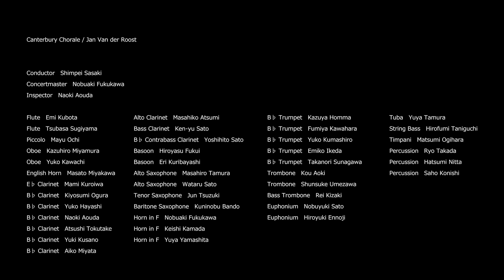【カンタベリーコラール / ヤン･ヴァン･デル･ロースト】Canterbury Chorale / Jan Van der Roost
リリース予定楽曲の中から、先行公開　第3弾！！
ベルギーの作曲家ヤン･ヴァン･デル･ローストの歴史的名曲。
吹奏楽コンクールにおいて、94年に関東第一高等学校が自由曲で演奏し、全国大会金賞を獲得した事でも有名ですね。

神秘的で厳かな雰囲気と、壮大な深みを持って美しく澄んだこの曲は、Des-durのゆったりとした、とても幅広い音楽がつづいていきます。精密なアンサンブルとハーモニーの美しさ、音の厚みを感じていると、大きなステンドグラスや大聖堂が、きっとみなさんの目の前に拡がることでしょう♪
どうぞ、Brassoが奏でる美しい旋律をお楽しみください。
（撮影場所：りゅーとぴあ 新潟市民芸術文化会館）

Canterbury Chorale / Jan Van der Roost
カンタベリーコラール / ヤン･ヴァン･デル･ロースト

指揮：佐々木新平
※演奏メンバーは、エンドクレジットにもありますが、見にくい方は、下記参照。

Conductor　Shimpei Sasaki
Concertmaster　Nobuaki Fukukawa
Inspector　Naoki Aouda

Flute　Emi Kubota
Flute　Tsubasa Sugiyama
Piccolo　Mayu Ochi
Oboe　Kazuhiro Miyamura
Oboe　Yuko Kawachi
English Horn　Masato Miyakawa
E♭ Clarinet　Mami Kuroiwa
B♭ Clarinet　Kiyosumi Ogura
B♭ Clarinet　Yuko Hayashi
B♭ Clarinet　Naoki Aouda
B♭ Clarinet　Atsushi Tokutake
B♭ Clarinet　Yuki Kusano
B♭ Clarinet　Aiko Miyata
Alto Clarinet　Masahiko Atsumi
Bass Clarinet　Ken-yu Sato
B♭ Contrabass Clarinet　Yoshihito Sato
Basoon　Hiroyasu Fukui
Basoon　Eri Kuribayashi
Alto Saxophone　Masahiro Tamura
Alto Saxophone　Wataru Sato
Tenor Saxophone　Jun Tsuzuki
Baritone Saxophone　Kuninobu Bando
Horn in F　Nobuaki Fukukawa
Horn in F　Keishi Kamada
Horn in F　Yuya Yamashita
B♭ Trumpet　Kazuya Homma
B♭ Trumpet　Fumiya Kawahara
B♭ Trumpet　Yuko Kumashiro
B♭ Trumpet　Emiko Ikeda
B♭ Trumpet　Takanori Sunagawa
Trombone　Kou Aoki
Trombone　Shunsuke Umezawa
Bass Trombone　Rei Kizaki
Euphonium　Nobuyuki Sato
Euphonium　Hiroyuki Ennoji
Tuba　Yuya Tamura
String Bass　Hirofumi Taniguchi
Timpani　Matsumi Ogihara
Percussion　Ryo Takada
Percussion　Hatsumi Nitta
Percussion　Saho Konishi

Produced by　OPTIMIST LLC.

Recorded by　Unimoto Incorporated
Recording & Mixing Engineer　Masaru Takahashi
Recording Engineers　Toshihiko Kasai
　　　　　　　　　　 Yusuke Sawada
Photography & Edited by　Yasuhiro Orii
Switching Operation　Makoto Numakura
　　　　　　　　　　Katsunori Aoki
Switching Adviser　Tomonori Inamura
Camera　Masahiro Sato
　　　　  Makoto Katsube
　　　　  Takashi Miyaburo
　　　　  Youhei Nishino
　　　　  Ayami Sakamoto
　　　　  Tatsuya Morooka
　　　　  Shinya Isobe
　　　　  Takuma Furuya
　　　　  Toshiaki Shimizu
　　　　  Takuma Funaba
Camera Assistant　Hatsuki Ibaraki
　　　　　　　　　Shogo Morota
　　　　　　　　　Mana Kanno

Casting by　BLUESHEET Co.,Ltd.
Stage Manager　Yuta Komiyama
　　　　　　　　 Genya Oda
Librarian　Yoshie Kubo

Location　“RYUTOPIA” Niigata City Performing Arts Center